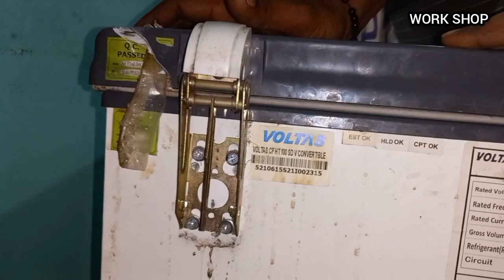deep freezer door repair /deep freezer door not closing / deep freezer door spring /deep /usa